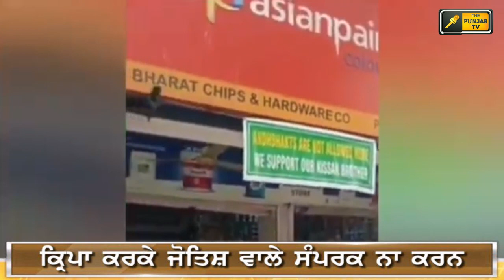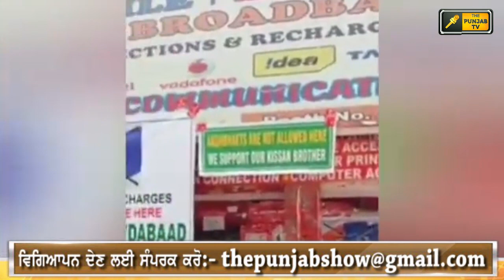ਮੋਦੀ ਨੇ ਕਿਸਾਨਾਂ ਨਾਲ ਪੰਗਾ ਕਿਉਂ ਲੈ ਲਿਆ Why PM Modi is against Farmers? | Delhi Protest | Judge Singh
Farmer Protest
kisan Dharna
Kisan Andolan
Farm Laws
Kheti Bill